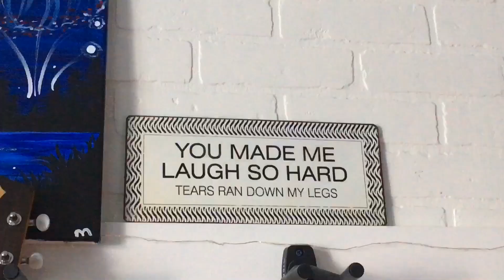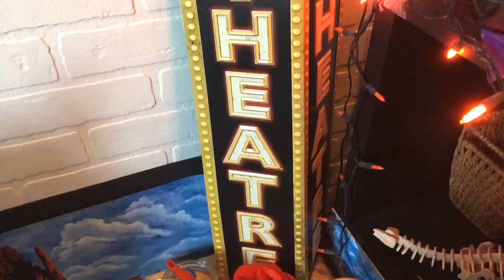room tour but it’s a song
my room is kinda trashed rn but i hope you liked it :P

if you have a question or just wanna shoot me a message, insta’s the best place to do so, i try to answer as many dms and comments as possible☺️

LYRICS:

i’ve got ballet slippers that i don’t use
my two left feet don’t need dancing shoes
a mannequin head with a debby ryan smile on it’s face and some really cool shades
some mcelroy merch a record player
a box to hold my records that i made from some vhs tapes
and a fuggler who mustn’t be named
whiteboard paint on my closet doors
skeleton hand and skeleton dinosaur
and a few more dinosaurs
art and art and art and a sign that my family bought me to make fun of me one time
a trophy to remind me that i used to get good grades
a calendar that i never change
a bed
a chair
a gumball machine that’s always empty cuz i’m a pig
a hamper
a dresser
a light and a light and a light and some curtains and my name in lights and a thing that lights up
and a thing that doesn’t and a customizable sign that does above it and a string of lights and a light and a diffuser and a light and a box of gum
guitar case
pictures
laundry
pictures
laundry
submarine
and a ukulele
and a ukulele
and a ukulele
and a ukulele
and a ukulele
and a ukulele
and a bass ukulele
and a ukulele
and a mandolin
and a banjo ukulele
and a ukulele
and a ukulele
and a ukulele
and a guitar
and a guitar
and a ukulele
and a ukulele
and a ukulele
and a ukulele
and a drum